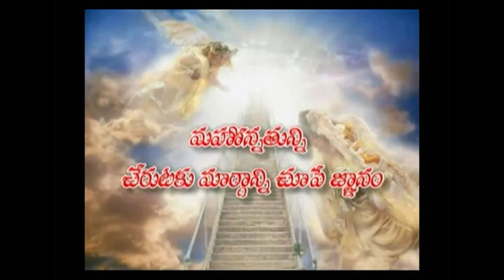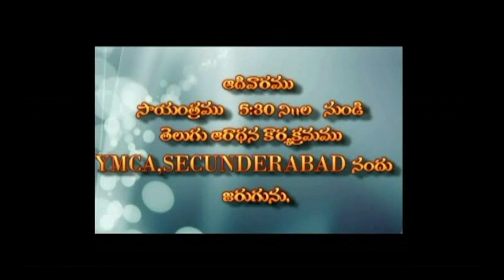తగులబడిన దేవుని గ్రంథం - రగిలిపోయిన దేవుని హృదయం